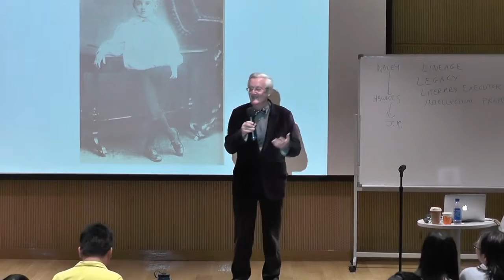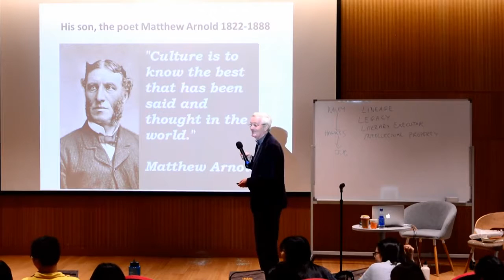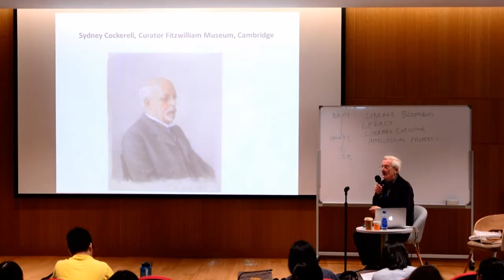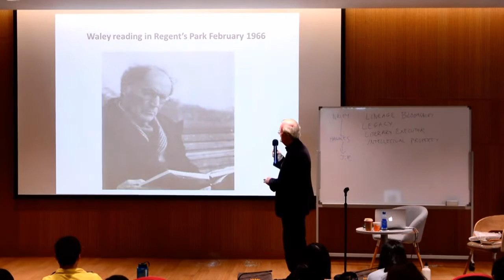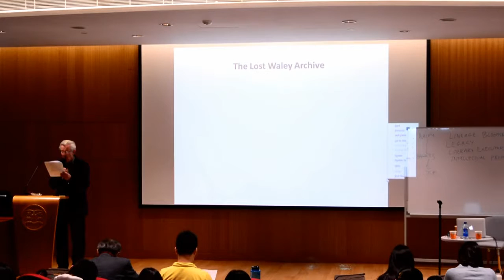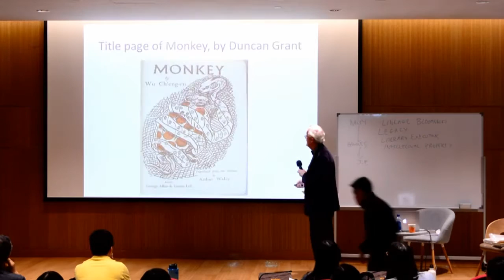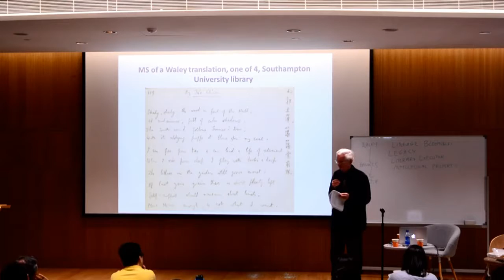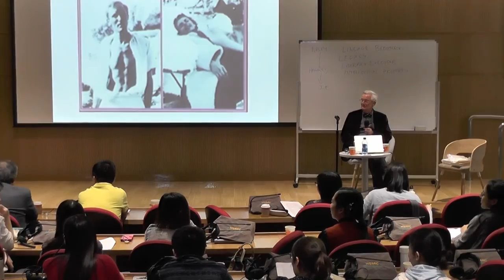閔福德﹕文化與翻譯系列 公開講課 – 亞瑟．偉利與中國詩歌翻譯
John Minford on Culture and Translation Series Public Lecture – Arthur Waley (1889 – 1966) and the translation of Chinese poetry